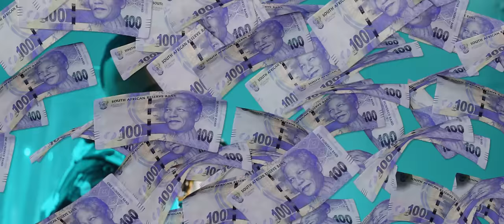Priddy Ugly ft. Nadia Nakai - UH HUH (Official Music Video)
Pridd Ugly ft. Nadia Nakai
(Prod. by TL-W, Wichi1080 & Hercule$)

Available for streaming, download & purchase WorldWide

The Global African Stream/Sounds